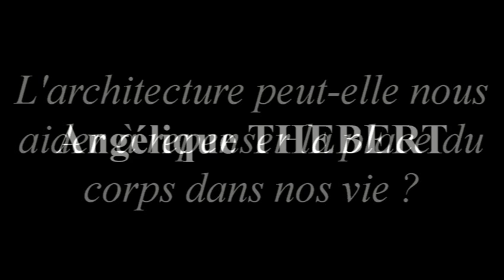L'architecture peut-elle nous aider à repenser la place du corps dans nos vies ? Angélique THEBERT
En savoir plus sur l'auteur (Extrait de conférence publiée dans son intégralité aux Éditions M-Éditer)
Présentation : Si le corps a longtemps servi de modèle pour penser l'architecture, à rebours l'architecture peut être le terrain privilégié pour reconcevoir la place du corps dans nos vies, et plus fondamentalement pour faire une expérience complète de notre corps vivant et sentant. Adoptant la perspective pragmatiste développée par Shusterman dans Soma-esthétique et architecture, nous montrerons que l'architecture -- espace partagé de la rencontre des corps -- est aussi le lieu intime d'une perception multi-sensorielle, dont le déploiement conscient permet d'améliorer notre compréhension de ces œuvres.
Extrait d'une conférence donnée lors des Rencontres de Sophie en mars 2013 qui avait pour thème "Le corps". Cette conférence sera prochainement intégralement publiée aux Éditions M-Éditer en livre audio, e-book et livre imprimé.
Catégories : philosophie, architecture, esthétique

Can architecture help us rethink the place of the body in our lives, Angélique THEBERT

Presentation: If the body has long been used as a model for thinking about architecture, backwards architecture can be the ideal place to redesign the place of the body in our lives, and more fundamentally to have a complete experience of our living and feeling body. Adopting the pragmatist perspective developed by Shusterman in Soma-esthetics and Architecture, we will show that architecture -- a shared space for the encounter of bodies -- is also the intimate place of a multi-sensory perception, whose conscious deployment improves our understanding of these works.